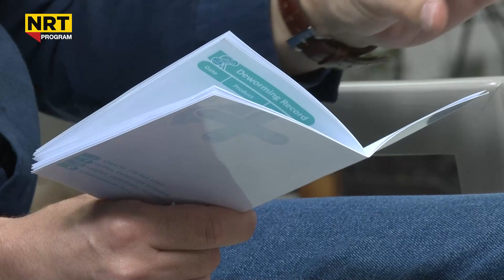بەیانیت باش کوردستان - پێداویستیەکانی ئاژەڵی ماڵی لە کاتی گەشتکردندا